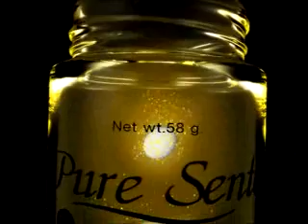เชื่อมั่นเทป109ทีมDIสุทธิพร+ทีม on 1-4-56_part4